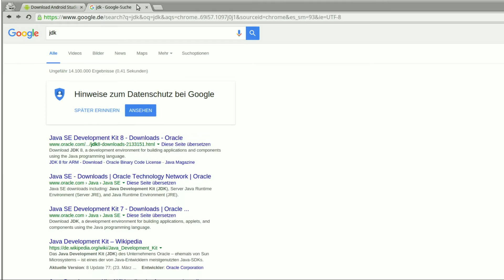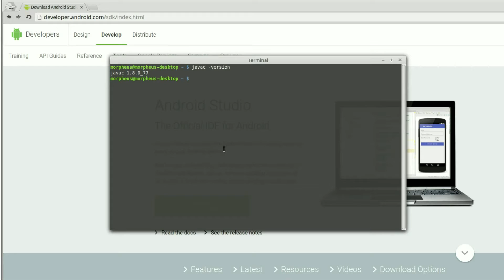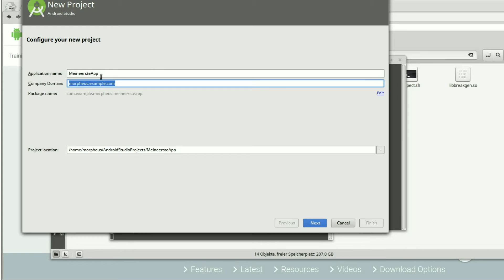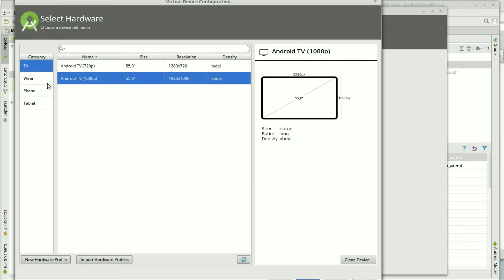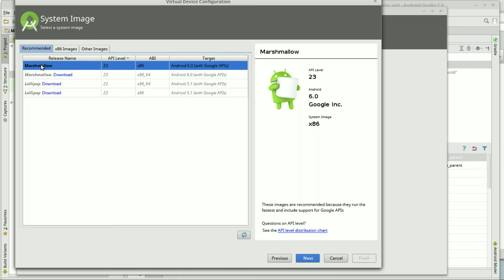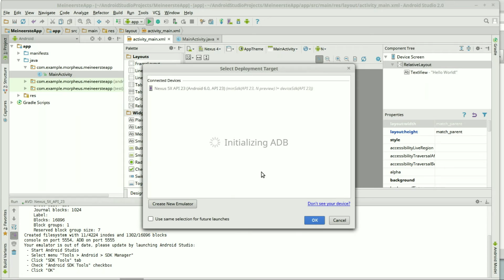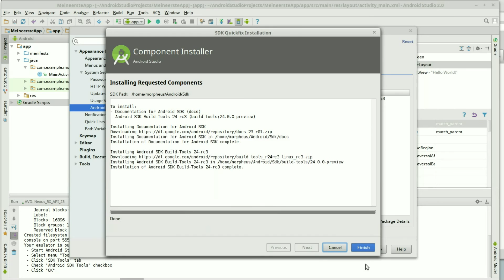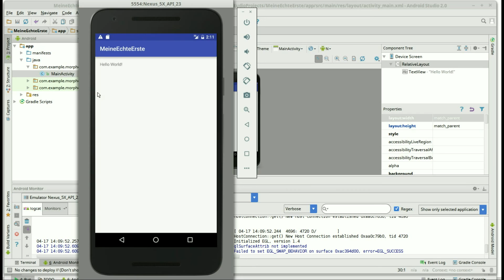Android Tutorial #1.1 - Installation von Android Studio auf Linux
In diesem Tutorial werden wir unsere erste App erstellen und auf einem emulierten Androidgerät starten.
Java 8 auf Linux:
sudo add-apt-repository ppa:webupd8team/java

und nicht vergessen: Schreibt mir die Themen, die euch in der Playlist noch fehlen!